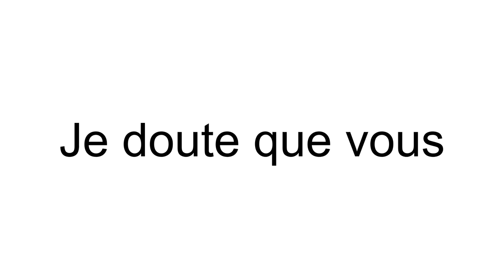Cette vidéo va te faire péter... (99.69%)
Inspiré par Gotaga, Michou, Inoxtag, NexTaz, Jeanfils, Nanass 2.0, Swan et Neo, Redkill, & Furious Jumper